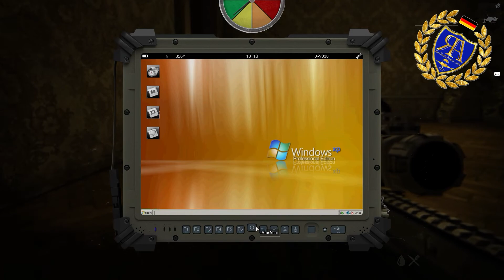ARMA 3 [Bundeswehr] ACE³/ACRE²/ALiVE - Operation Feuerball (Verstrahlungszonen)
Realistic Arma Gaming Community